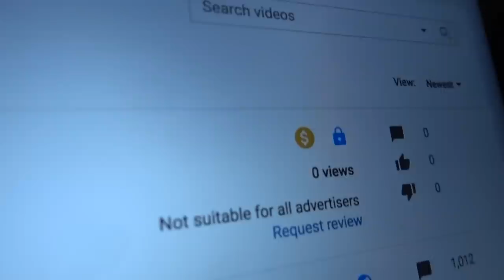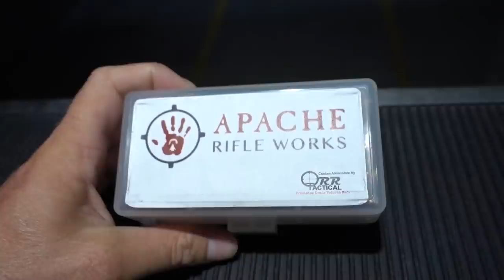Such a Disgrace..Don't do this..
Wow is all...

Googan Squad
1001 East Hebron Parkway